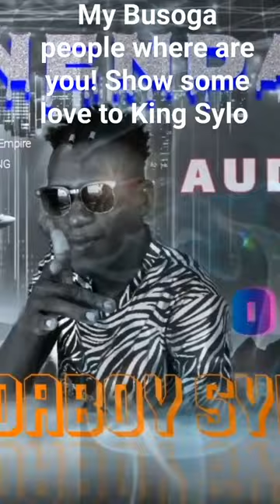viral uganda busoga I tiktok trending tiktokviral kampalauganda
Lusoga song by King Sylo the Badaboy a Ugandan artist